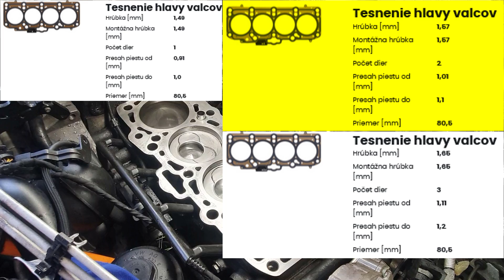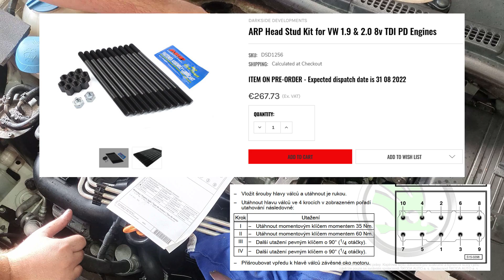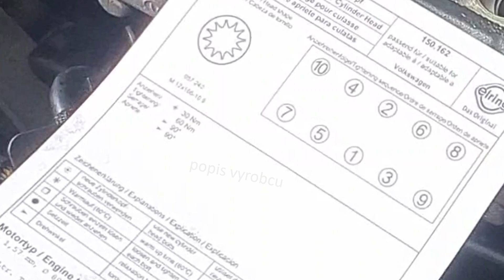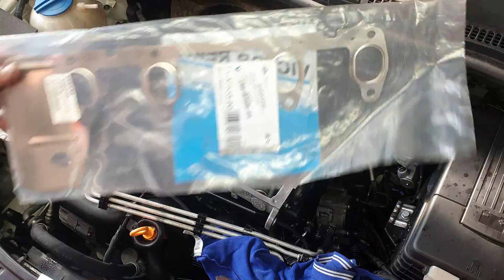JEDNODUCHÁ montáž hlavy valcov 1.4/1.9/2.0/2.5 TDI PD + prvý štart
🚜🚜🚜Pozri sa aj do popisu videa 🚂🚂🚂

Dnes sa pozrieme na  montáž opravenej hlavy valcov a problémy ktoré ma postretli  😤

ODPORÚČANÉ VIDEÁ
0:00 Dnes uvidíte
0:14 Úvod
0:20 Nezabudni odoberať
2:14  montáž hlavy valcov
9:42  dokončovacie práce na motore
15:55 prvý štart
20:18 poďakovanie členom kanálu